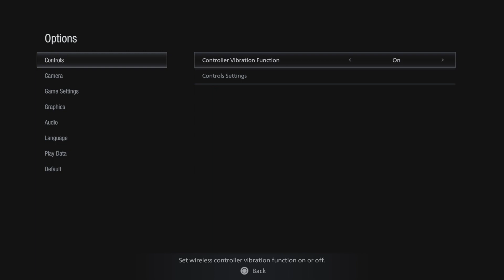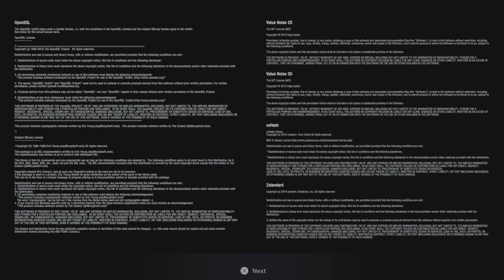" Resident Evil VILLAGE Demo"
"Resident Evil 8 PS5 Demo"
"resident evil 8 demo"